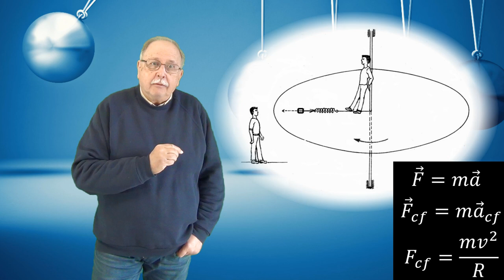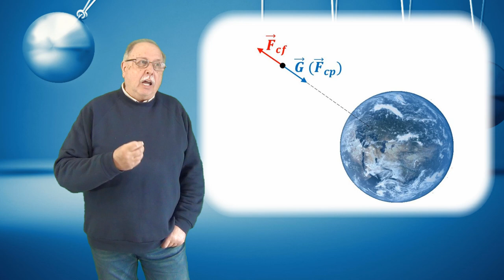CURSUL DE 3 MINUTE (MECANICĂ 18 - FORȚA CENTRIFUGĂ)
Al doilea curs scurt dedicat forțelor de inerție vorbește despre forța centrifugă.

DESEN
Manual de fizică clasa a IX-a
ANATOLIE HRISTEV, VASILE FĂLIE, DUMITRU MANDA